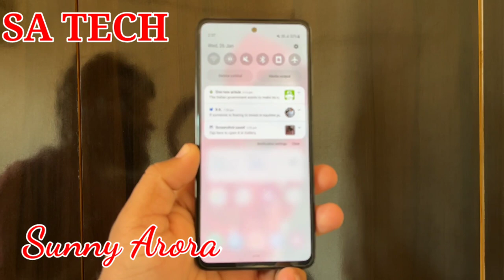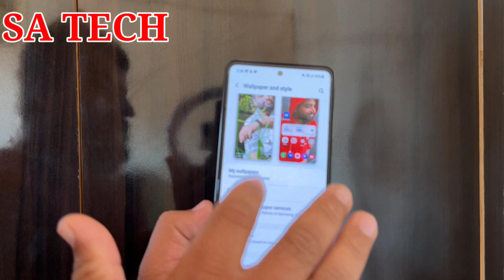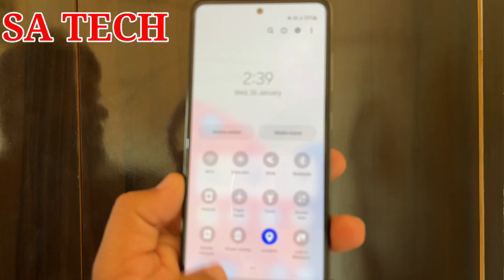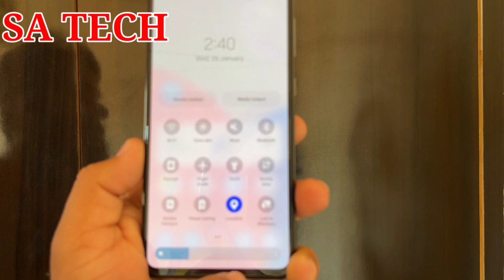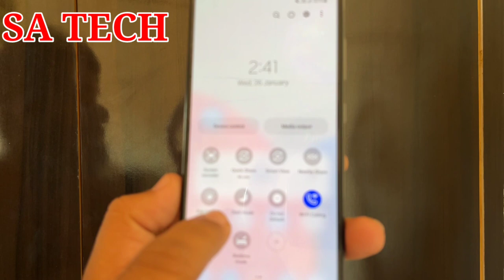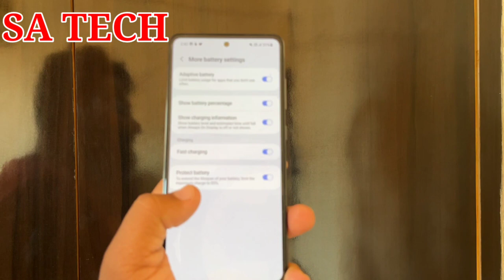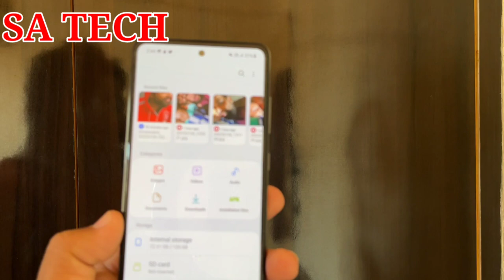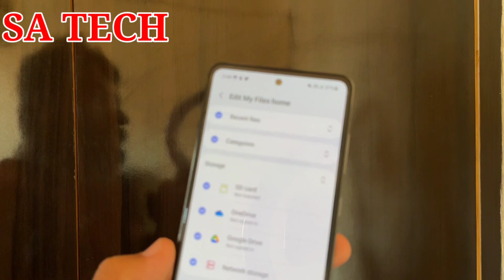Samsung One Ui 4.0 New Features, One Ui 4.0 Top Features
In this Video I Describe About One Ui 4.0 Top Features